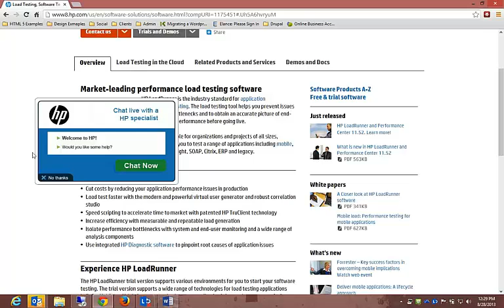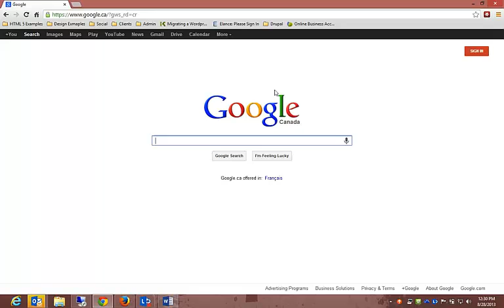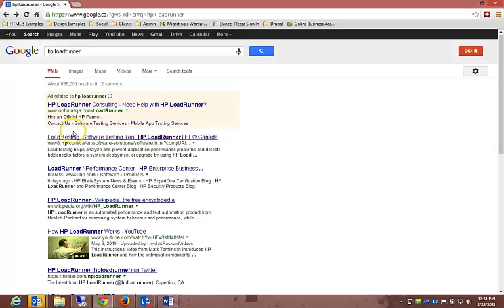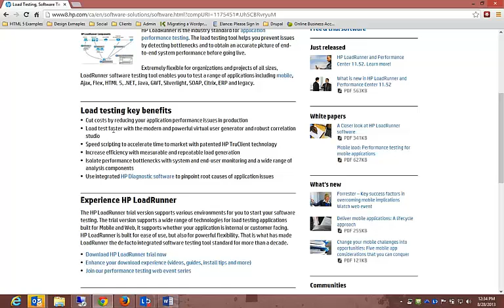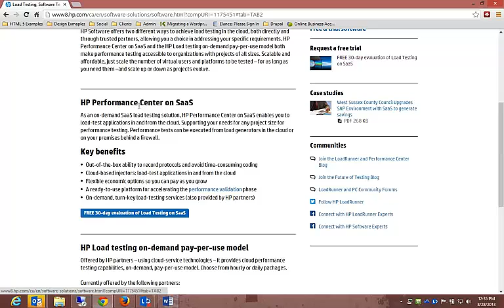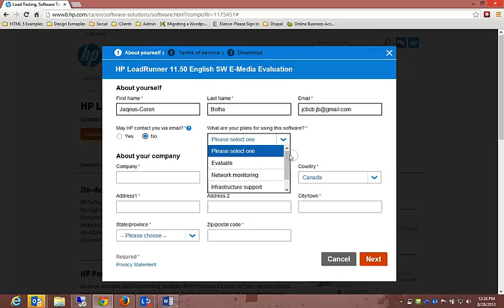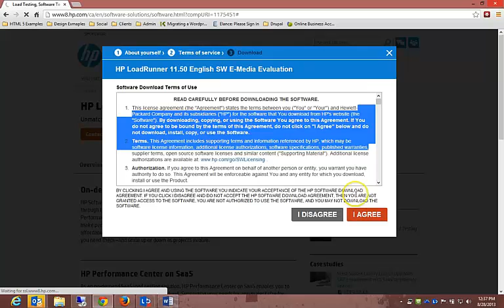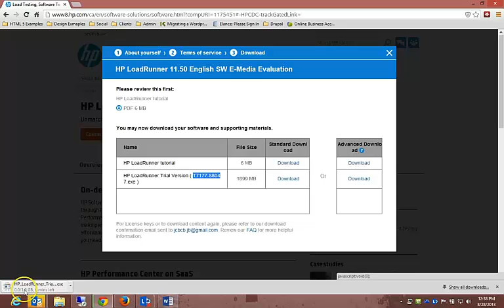Performance testing part 12 - LoadRunner Tutorial Video 12 of 15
This tutorial will demonstrate performance testing with HP LoadRunner and it is twelfth part of the tutorial
Our advanced LoadRunner training videos discuss more of these topics. For watching all intro and basic LoadRunner videos for free, you can visit our entire LoadRunner training library at: